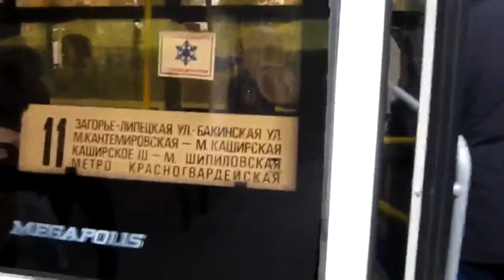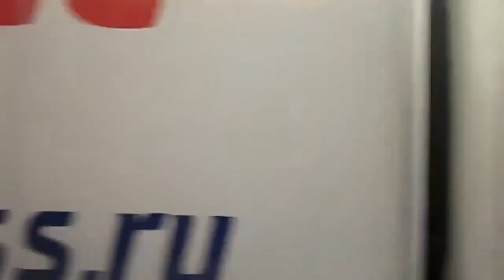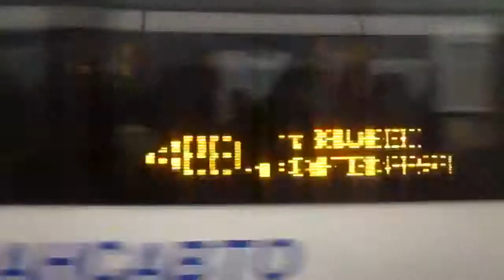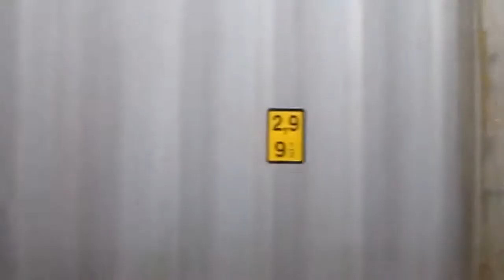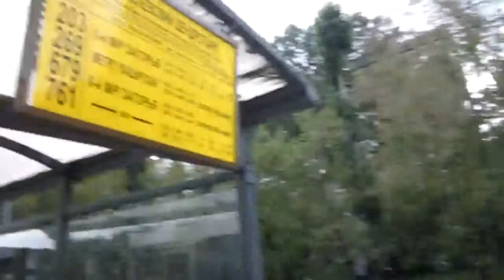Троллейбус 11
От метро "Кантемировская" до остановки "Бирюлёвский дендропарк" (Липецкая улица).